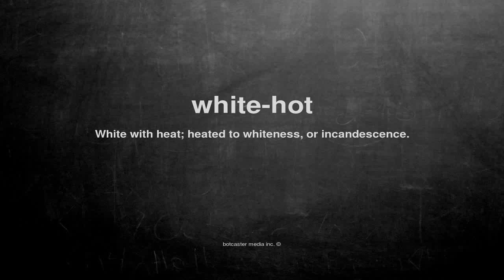What does white-hot mean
What does white-hot mean in English?